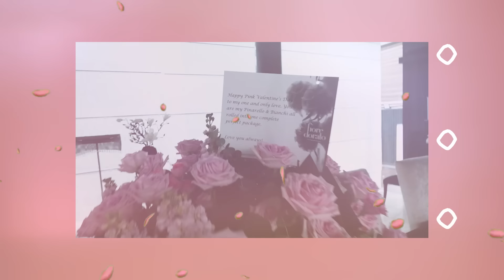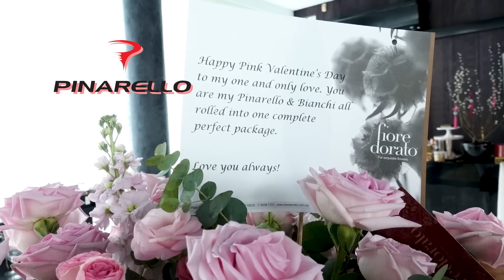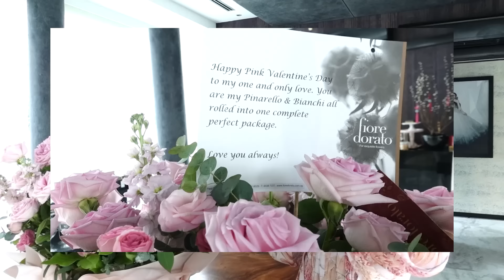VALENTINE’S VLOG (DATE NIGHT + WHAT I GOT FROM TERENCE) | JAMIE CHUA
It’s the day for love! Today, I’ll be taking you with me to our Valentine’s date. It’s a pretty special day so I’m so excited to doll up, wear my very pretty dress and accessories, and bring out my Birkins. Also so in love with my gift this year, it’s very romantic and memorable (can you see the excitement in my eyes?!)

I hope you enjoyed this vlog and I hope you had a wonderful Valentine’s Day with the people you love! Lots of love from JC 💋